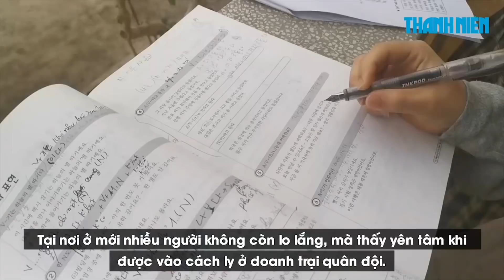“Bố ơi, ở khu cách ly các chú bộ đội đối xử với con tốt lắm”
Hàng trăm người về từ tâm dịch Hàn Quốc đang được theo dõi sức khỏe tại Trường quân sự tỉnh Quảng Ninh. Trong số này có nhiều sinh viên đang học tại Daegu (Hàn Quốc) về Việt Nam tránh dịch.

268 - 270 Nguyễn Đình Chiểu, Phường 6, Q.3, TP HCM